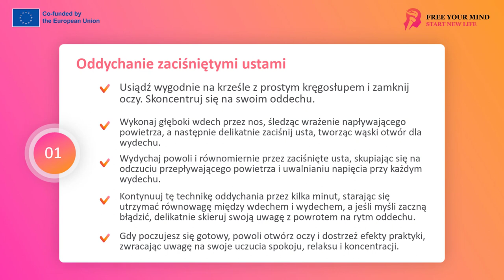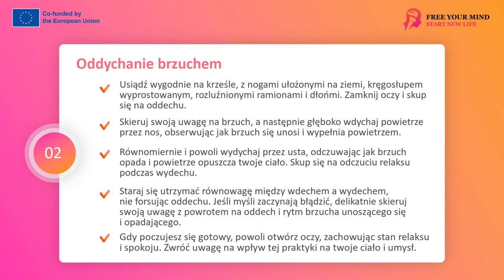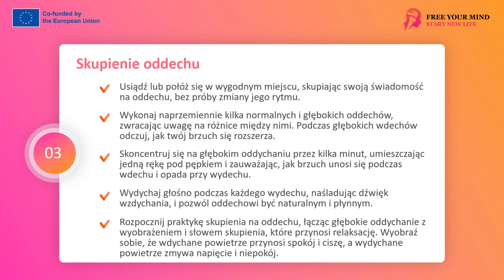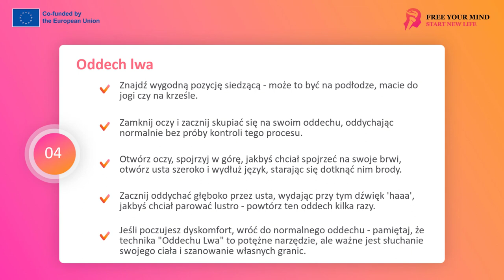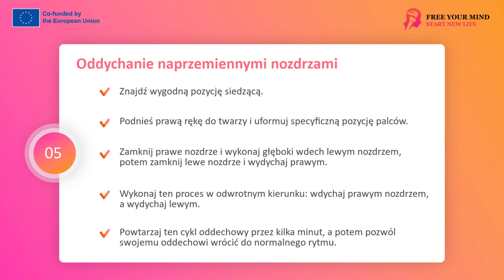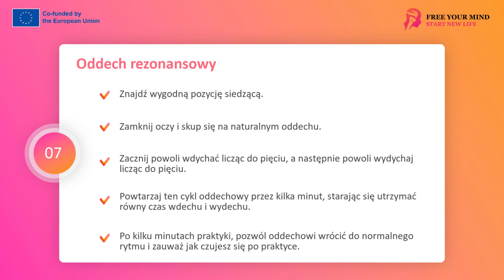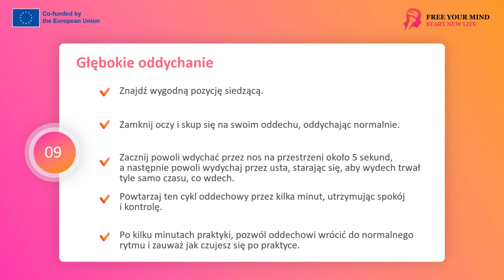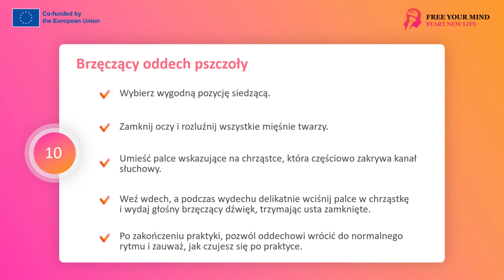FYM - Techniki oddechowe 3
Dzisiaj pragnę zaprosić was na niezwykłą podróż odkrywania wewnętrznego spokoju i harmonii poprzez poznawanie różnorodnych technik oddechowych. Oddech jest fundamentalnym elementem naszego istnienia, a świadome korzystanie z tej siły może mieć ogromny wpływ na nasze zdrowie, samopoczucie i jakość życia.
Żyjemy w szybkim tempie, otoczeni codziennym stresem, napięciem i wieloma wyzwaniami. Jednak oddech daje nam niezwykłe narzędzie do łagodzenia tych doświadczeń i odzyskiwania równowagi. Przez wieki ludzie na całym świecie eksplorowali różne metody oddychania, które pomagają wyciszyć umysł, zrelaksować ciało i odkryć głęboki spokój.
Przyjrzymy się dziesięciu wybranym technikom oddechowym, które możecie włączyć do waszej codziennej praktyki. Każda z tych technik ma swoje unikalne cechy i korzyści, a wybierzecie te, które najlepiej pasują do waszego stylu życia i potrzeb.
Pragnę was zachęcić do otwarcia umysłu i serca na tę podróż. Niezależnie od waszych dotychczasowych doświadczeń z medytacją czy technikami oddechowymi, jestem przekonany, że każdy z was może czerpać ogromne korzyści z tych praktyk. Będzie to czas, kiedy nauczymy się zatrzymywać się na chwilę, oddychać świadomie i kierować naszą uwagę na teraźniejszość.

Technika pierwsza: Oddychanie zaciśniętymi ustami
Teraz zapoznamy się z techniką oddechową zwaną: Oddychaniem zaciśniętymi ustami. Ta technika ma na celu wprowadzenie spokoju i uspokojenie naszego umysłu poprzez kontrolę przepływu powietrza. W tym ćwiczeniu będziemy oddychać przez nos, zaciskając delikatnie nasze usta.
Aby rozpocząć, proszę usiądźcie wygodnie na krześle z prostym, wyprostowanym kręgosłupem. Zamknijcie oczy i skoncentrujcie się na swoim oddechu. Weźcie głęboki wdech przez nos, wyczuwając powoli napływające powietrze. Teraz delikatnie zaciśnijcie usta, tworząc wąski otwór dla wydechu. Wydychajcie powoli, ale równomiernie przez ten wąski otwór zaciśniętych ust. Skoncentrujcie się na odczuciu powietrza przepływającego przez wąski otwór i na odczuciu uwalniania napięcia przy każdym wydechu.
Pamiętajcie, że oddychanie powinno być głębokie i płynne, ale nie forsowane. Wyobraźcie sobie, że przy każdym wydechu uwalniamy napięcie i stres, a przy każdym wdechu przyjmujemy spokój i równowagę. Starajcie się utrzymać równe tempo oddychania, niezbyt szybkie ani zbyt wolne.
Podczas wykonywania tej techniki zwracajcie uwagę na swoje ciało i umysł. Zauważajcie jak się czujecie, jakie emocje pojawiają się w waszym wnętrzu. Możecie poczuć się coraz bardziej zrelaksowani i uspokojeni w miarę oddychania zaciśniętymi ustami.
Praktykujcie tę technikę oddechową przez kilka minut, skupiając się wyłącznie na oddechu. Jeśli w jakimś momencie wasze myśli zaczynają błądzić, delikatnie przyprowadźcie swoją uwagę z powrotem do oddechu i skoncentrujcie się na jego rytmie.
Kiedy będziecie gotowi, powoli otwórzcie oczy i poczujcie efekty tej techniki. Zauważcie, czy czujecie się bardziej spokojni, zrelaksowani i skoncentrowani.

Technika druga: Oddychanie brzuchem
Teraz poznamy technikę, która nosi nazwę: Oddychanie brzuchem. Ta technika koncentruje się na głębokim, spokojnym oddechu, który wpływa na nasze ciało i umysł, przynosząc relaks i równowagę.
Proszę, usiądźcie w wygodnej pozycji na krześle, z nogami ułożonymi na ziemi i kręgosłupem wyprostowanym. Rozluźnijcie ramiona i dłonie, pozwólcie ciału odpocząć. Zamknijcie oczy i skupcie się na oddechu.
Teraz skierujcie swoją uwagę na brzuch. Głęboko wdychajcie powietrze przez nos, czując, jak brzuch się unosi i wypełnia powietrzem. Wyobraźcie sobie, że powietrze napływa do waszego brzucha jak delikatny balon, rozszerzając się w miarę wdechu. Poczujcie, jak się rozpręża i wypełnia przestrzeń wokół niego.
Następnie równomiernie i powoli wydychajcie przez usta, czując, jak brzuch się opada, gdy powietrze opuszcza wasze ciało. Wyobraźcie sobie, jak całe napięcie i stres opuszczają was wraz z wydechem. Skupcie się na odczuciu relaksu, kiedy wydychacie powietrze.
Ważne jest, aby oddychać głęboko i spokojnie, kontrolując tempo i rytm oddechu. Wydychanie powinno być dłuższe niż wdech, aby pomóc w pełnym wypuszczeniu powietrza z płuc. Pamiętajcie, aby oddychać przez nos podczas wdechu i przez usta podczas wydechu.
Starajcie się utrzymać równowagę między wdechem a wydechem, nie forsując oddechu. Skupcie się na odczuwaniu spokoju i głębokiego wewnętrznego relaksu, gdy oddychacie brzuchem.
Praktykujcie tę technikę oddechową przez kilka minut, poświęcając swoją pełną uwagę na oddechu i odczuwając jego efekty. Jeśli myśli zaczynają błądzić, delikatnie przyprowadźcie swoją uwagę z powrotem do oddechu, skupiając się na rytmie i sensacji brzucha unoszącego się i opadającego.
Kiedy będziecie gotowi, powoli otwórzcie oczy, pozostając w stanie relaksu i spokoju. Zauważcie, jak to uczucie wpływa na wasze ciało i umysł.